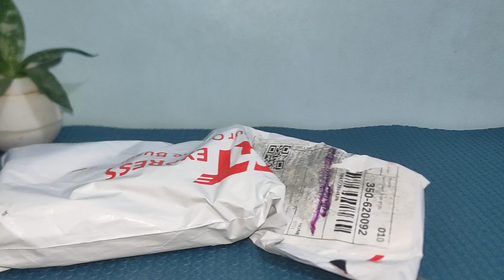Asmr unboxing | 26 PCS nail clippers set manicure tools home nail clippers Travel Package